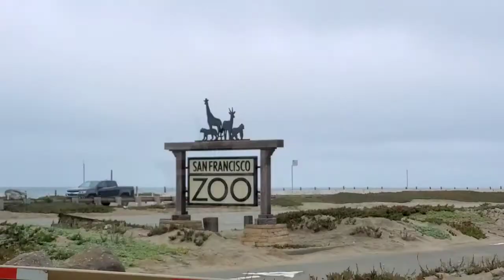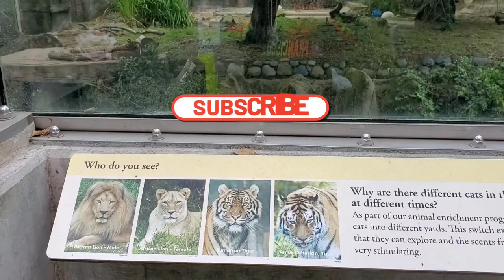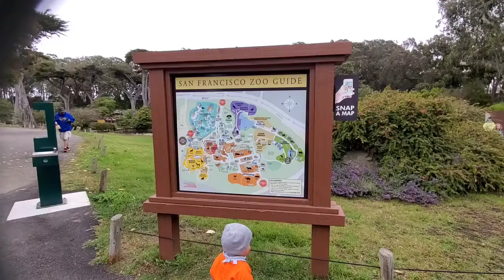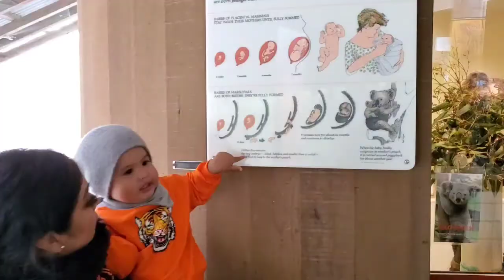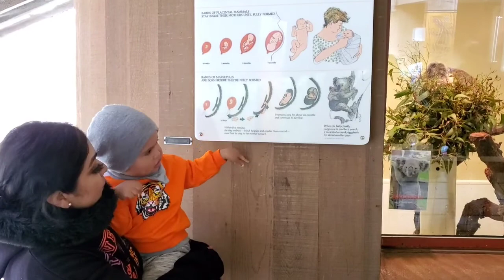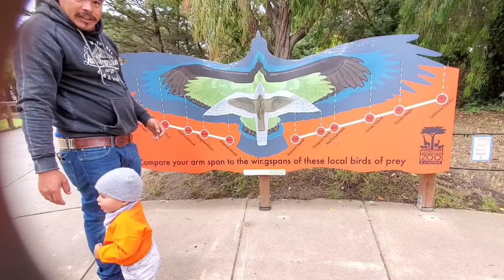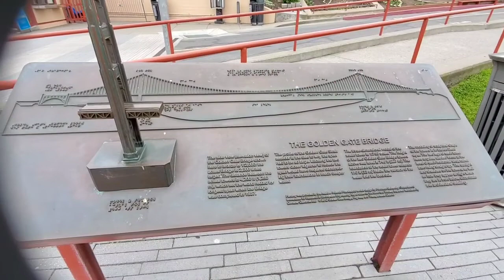1 dia en San francisco California / vlog #959 / Normy vlogs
Hola en el vlog de hoy les comparto un poco de nuestras mini vacaciones hoy toco San francisco California fuimos al zoológico y jorgito se divirtió mucho espero que les guste saludos y bendiciones 💕